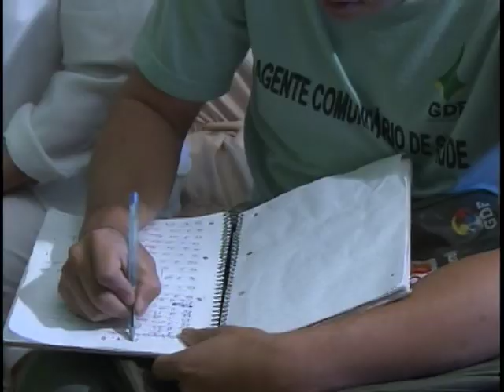Programa Saúde da Família pode ganhar médico sanitarista e veterinário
NBR NOTÍCIAS - 18.07.11: O Programa Saúde da Família pode ganhar novas especialiades de atendimento. Está sendo estudada a inclusão de médico sanitarista e veterinário. A estratégia faz parte da nova política nacional de Atenção à Saúde Básica.